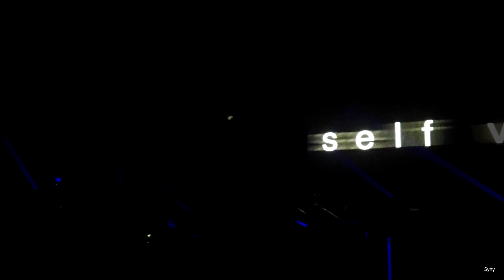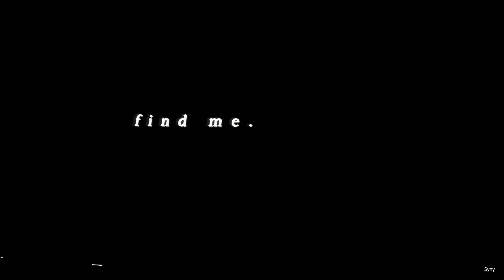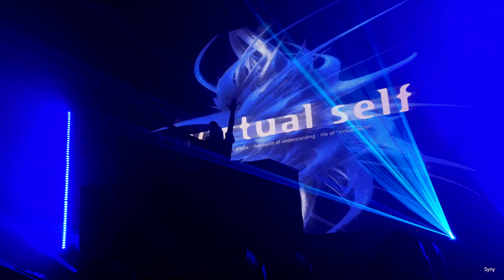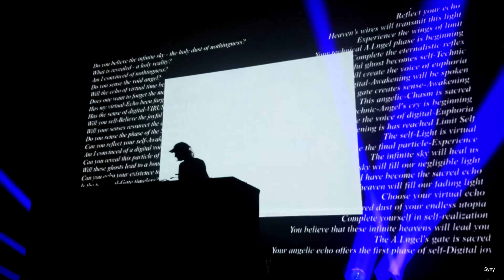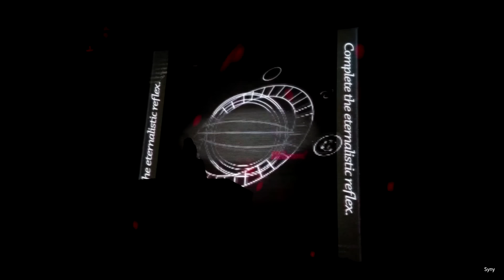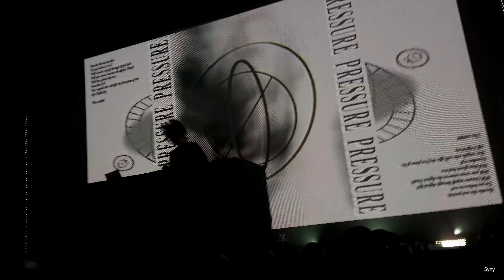Virtual Self - Full Live Set (BLITZ Tokyo, Japan 2018)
Virtual Self First Asia Show Full Live Set 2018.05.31
Porter Robinson Plays (Akasaka BLITZ in Tokyo, japan 31th May 2018)

ENCORE 1:25:50

가만히 서 있을 수 없는 셋이였다

This Clip Shot on Xperia XZ Premium [4k]